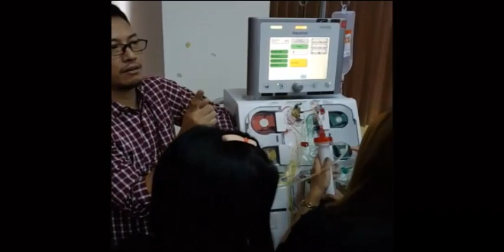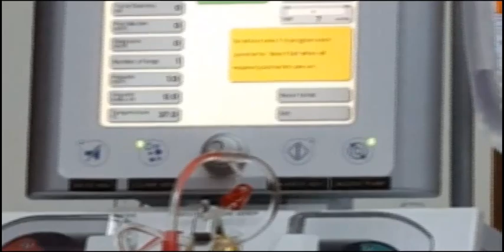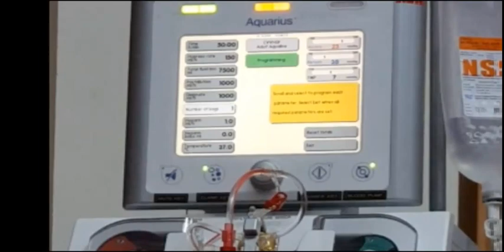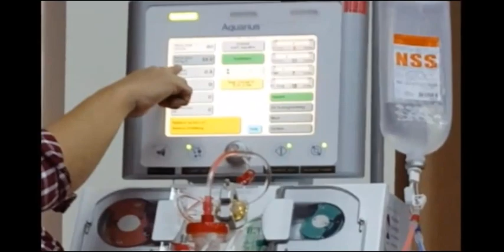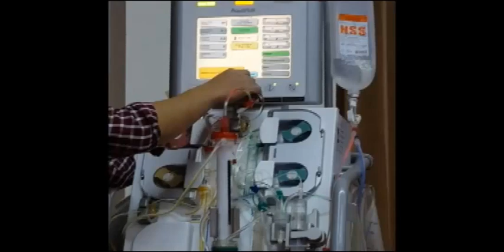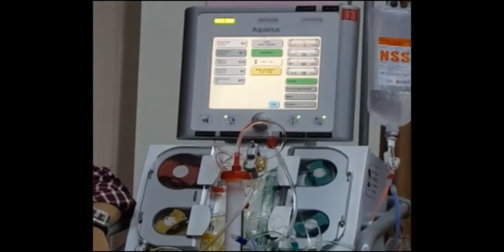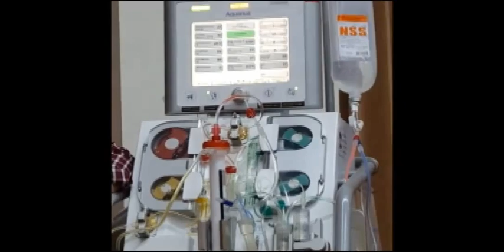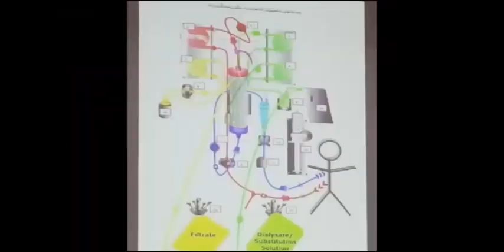CRRT-Training#1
อบรมการใช้งานเครื่อง CRRT
วันที่ 21 ก.ย. 59 เวลา 08.30 น.-15.00 น.
ณ ห้องประชุมนพดลทองโสภิต
อาคารศูนย์หัวใจสิริกิติ์ฯ
จัดโดย คณะกรรมการเครื่องมือแพทย์